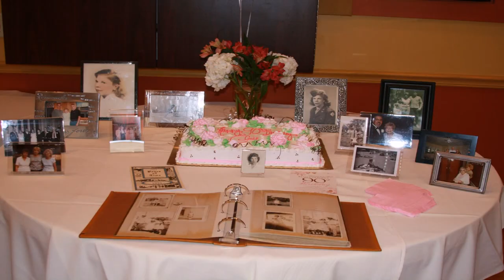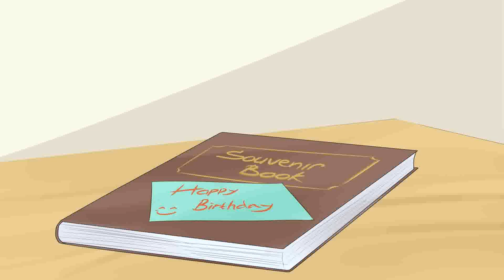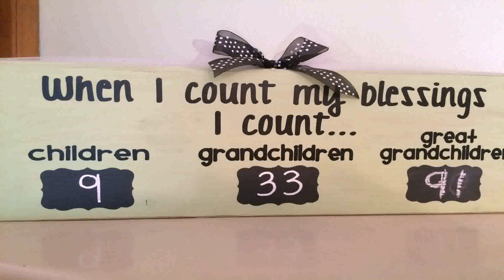Table Decoration Ideas 90th Birthday